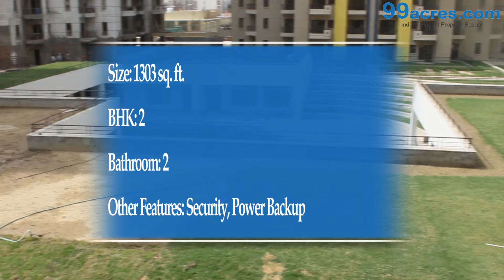2+1 BHK Apartment RPS Savana Sector 88 Faridabad PC9688391